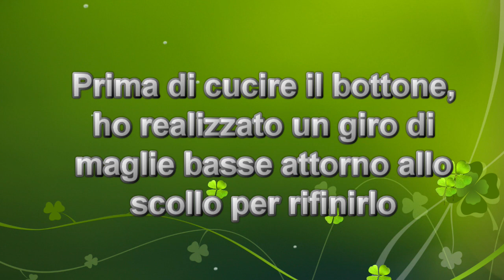Giacchetta Malva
Realizzata con al tecnica del top down questa giacchetta è stata realizzata con 400 grammi del filato Casba colore 41 e gli uncinetti del 3.5 e 3
filato alternativo